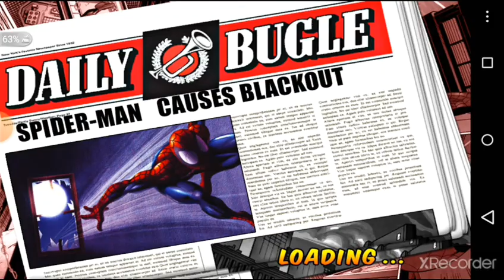SPIDERMAN TOTAL MAHYEM ENTER ELECTRO